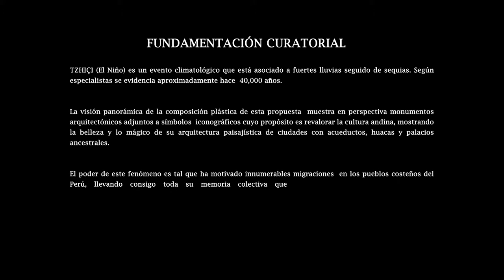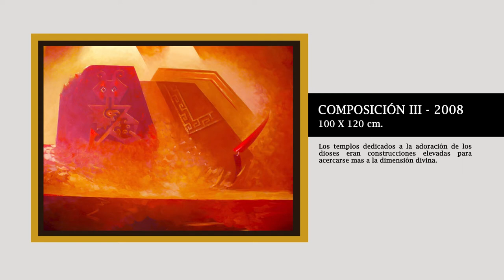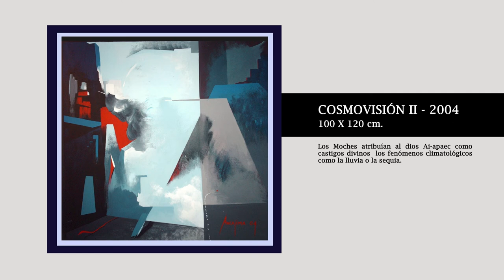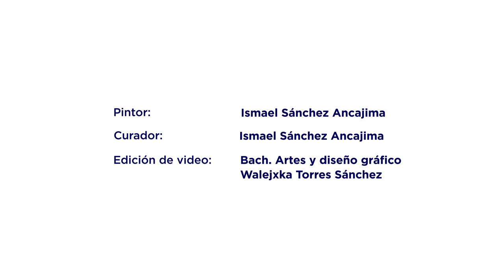Exposición pictórica TZHYÇ del docente de artes Ismael Sánchez Ancajima (2020)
TZHYÇI, es una palabra Muchik que traducido al español significa  niño, esta exposición pictórica lleva este nombre en razón que el fenómeno climatológico EL NIÑO, es un evento de mucha importancia en la transculturización de los pueblos de la costa norte del Perú desde épocas muy antiguas .
EL propósito de una obra abstracta parte del hecho que el artista Muchik, tuvo un  amplio dominio del realismo pero lo que más destaca en él, es el excepcional sentido de abstracción que podemos ver en su iconografía, esta exposición está compuesta por 22 cuadros, cuya temática es el paisaje arqueológico ancestral.
La función de esta propuesta artística está orientada a revalorar los  centros arqueológicos y fortalecer nuestra identidad cultural.

Pintor                          : Ismael Sánchez Ancajima

Curador                      : Ismael Sánchez Ancajima

Edición de vídeo       : Bach. Artes y diseño gráfico

                                      Walejxka Torres Sánchez